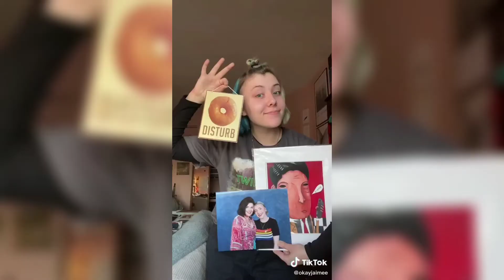i live for twin peaks tiktoks 🛐 pt.1